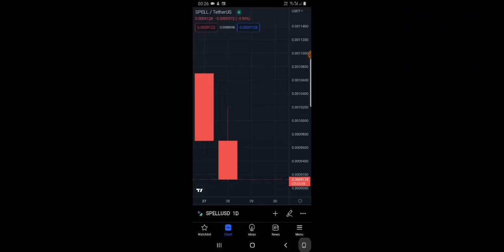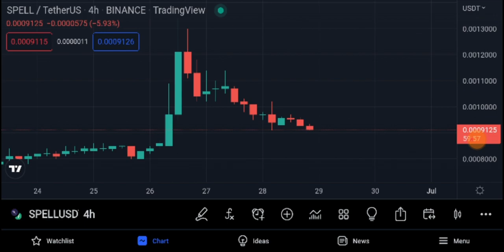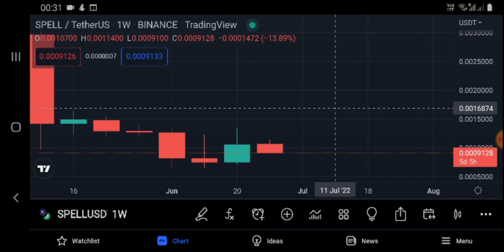SPELL TOKEN Bear Market DCA Pump not Over it's just beginning!!!